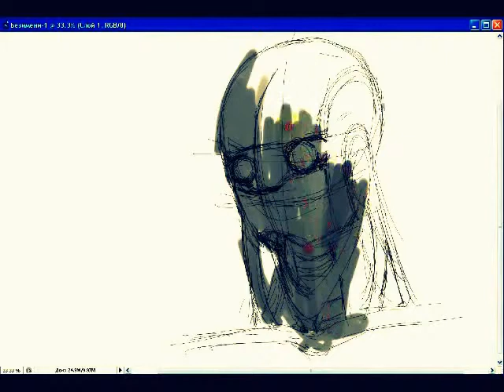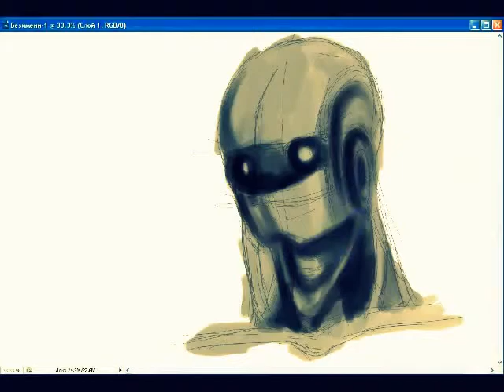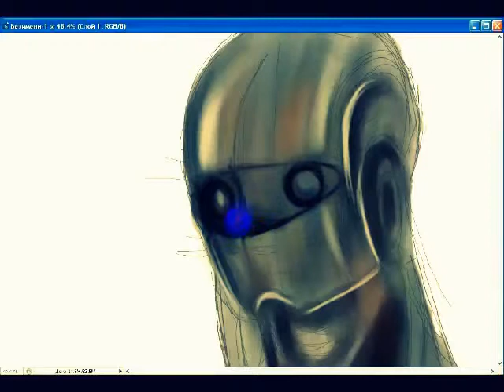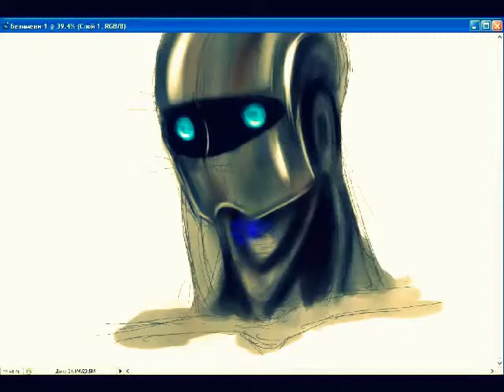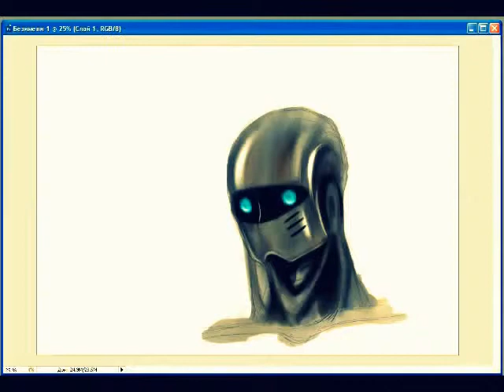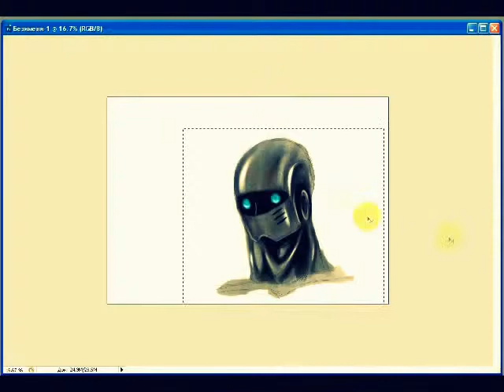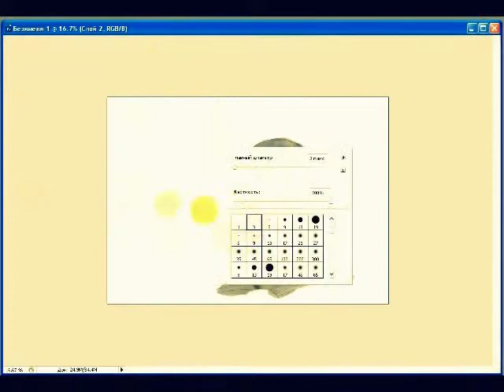Drawing Unit Рисуем робота